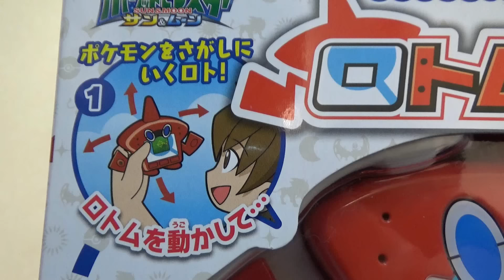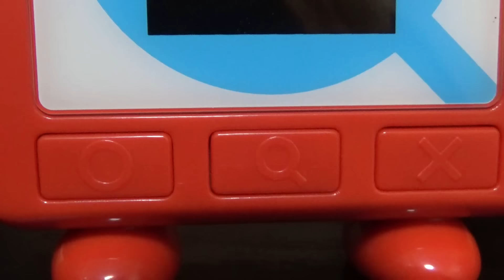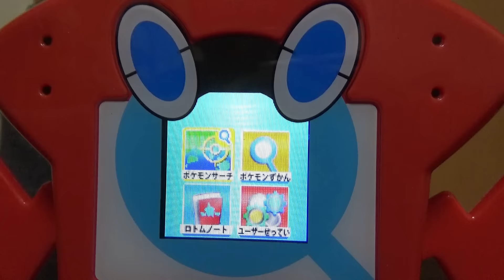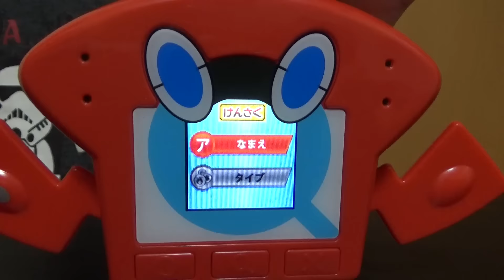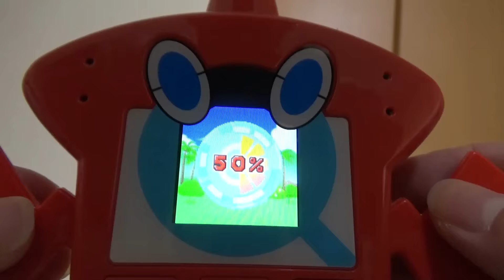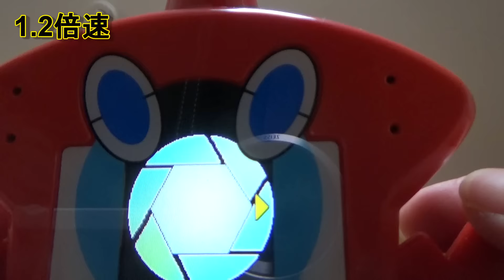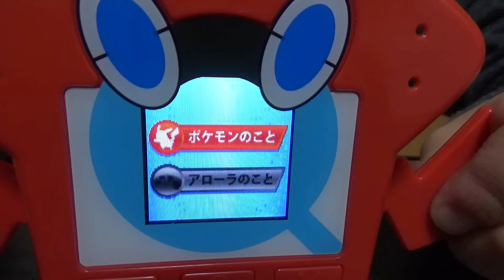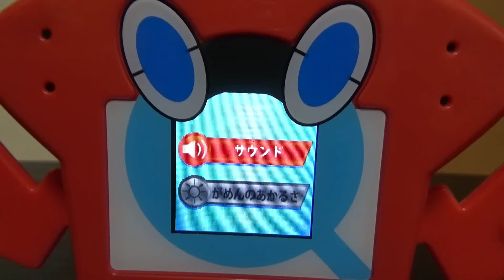【ポケモン】 ロトム図鑑 （タカラトミー）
ゆごサンド（6歳）のおもちゃ紹介動画です。
今回はクリスマスにもらったタカラトミーのロトム図鑑を紹介します。
ほんもののロトム図鑑みたいでゆごサンドはすごく気に入っています。